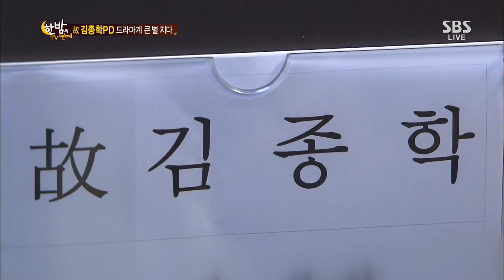한밤의 TV연예 20130724 #57(2)